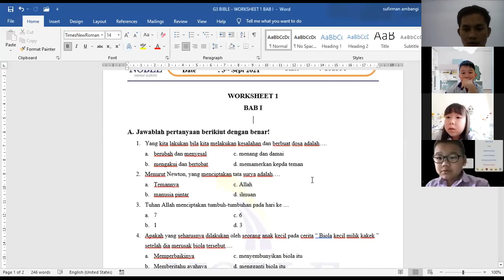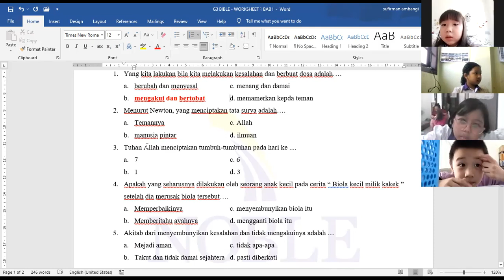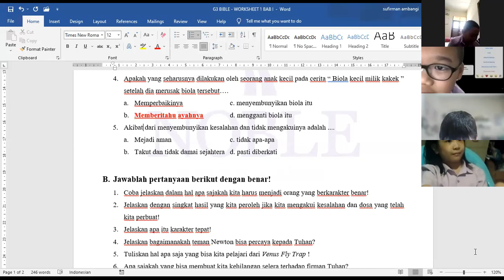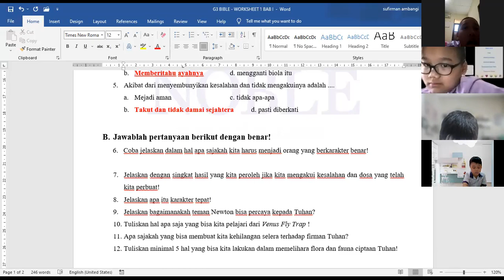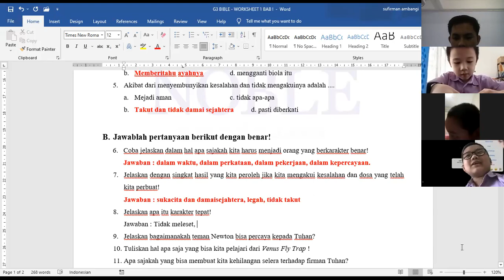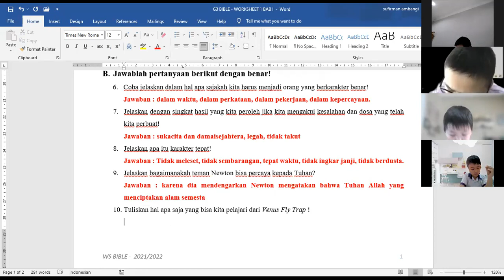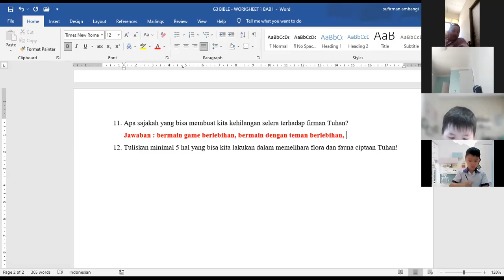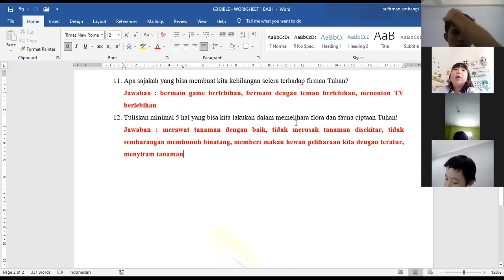G3 BIBLE 8-9-2021 PEMBAHASAN WORKSHEET BAB 1 dan 2